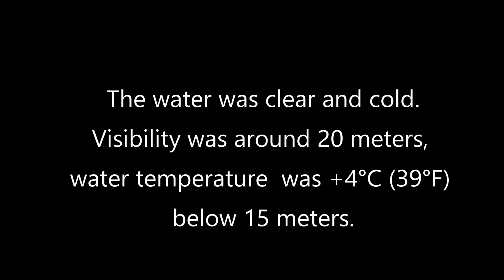Diving at The Niagara II shipwreck, July 2020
We took a boat dive trip with Divers Den Tobermory, Ontario on July 4, 2020. The weather was perfect and our captain decided to bring us to the “The Niagara II” shipwreck. The visibility was almost ideal – at least 20 meters, but the water was ice cold – only 4°C (39°F) at the wreck (below 15 meters).